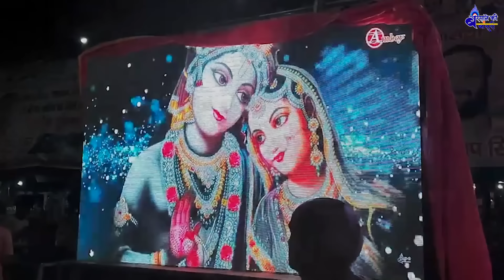sadhvi purnima didi ke top hit bhajan~shri radhe krishna bhajan~shri krishna song~bhakti bhajan song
मुझे अपने ही रंग में रंगले,Mujhe apne he rang me rangle,
मेरे बांके बिहारी पिया चुरा दिल मेरा लिया,mere banke bihari piya chura dil mera liya,
छाए काली घटाए तो क्या,chhayen kali ghatayen to kya,
मुश्किल है सहन करना,mushkil hai sahan karna,
दासी हु तेरी श्यामा,dasi hu teri Shyama,
मैं जहा भी रहु बरसाना मिले,mai janha bhi rahu barsana mile,
श्याम मोरे नैनन आगे रहियो,shyam more nainan aange rahiyo,
2567-JKB_DVT_24

श्रीकृष्ण भगवान विष्णु के 8वें अवतार और हिन्दू धर्म के ईश्वर माने जाते हैं। कन्हैया, श्याम, गोपाल, केशव, द्वारकेश या द्वारकाधीश, वासुदेव आदि नामों से भी उनको जाना जाता हैं। कृष्ण निष्काम कर्मयोगी, एक आदर्श दार्शनिक, स्थितप्रज्ञ एवं दैवी संपदाओं से सुसज्ज महान पुरुष थे। उनका जन्म द्वापरयुग में हुआ था। उनको इस युग के सर्वश्रेष्ठ पुरुष युगपुरुष या युगावतार का स्थान दिया गया है

साध्वी पूर्णिमा दीदी के विश्व प्रसिद्ध भजन !! krishna bhajan !! shri radhe krishna bhajan !! bhajans
WATCH "मुझे अपने ही रंग में रंग ले !! Super Hit Bhajan Of Krishna !! Beautiful Bhajan By Sadhvi Purnima JI"
▬▬▬▬▬▬▬▬▬▬▬ஜ۩۞۩ஜ▬▬▬▬▬▬▬▬▬▬▬▬▬▬

2023 पूनम दीदी का सबसे सुन्दर भजन || Sadhvi Purnima Ji